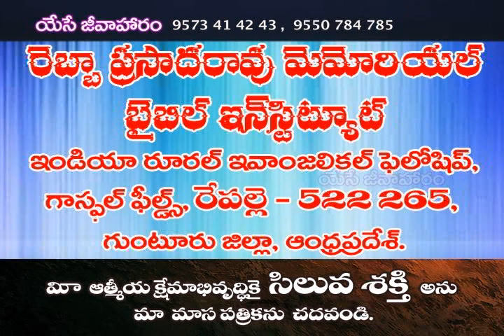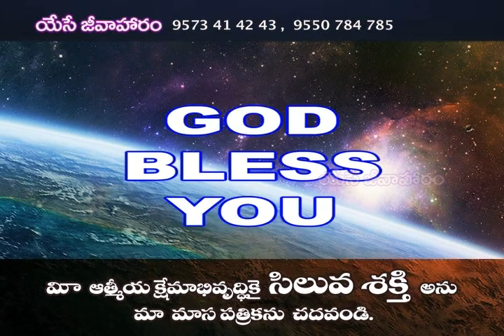Bishop Dr. Emmanuel Rebba - Joshua Part -3